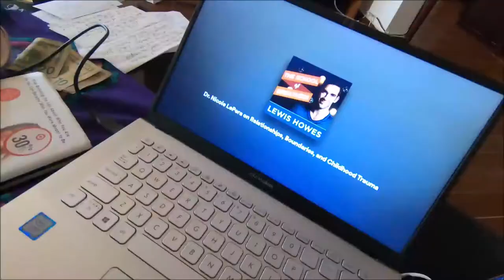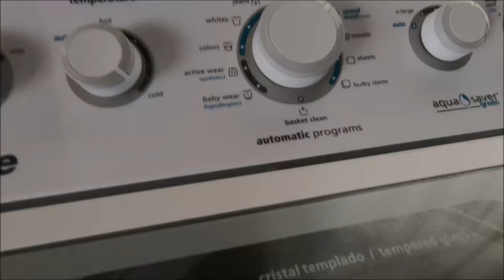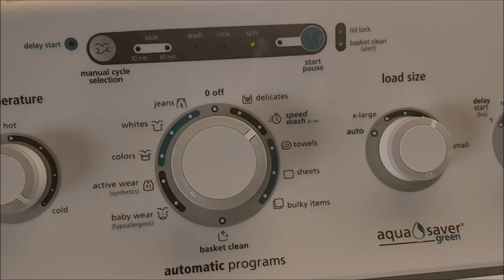COVID-19 DAY 11 - Self- Quarantine, Liberia, West Africa - VLOG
My late day- food/push-ups goals/laundry/bbq/sunset